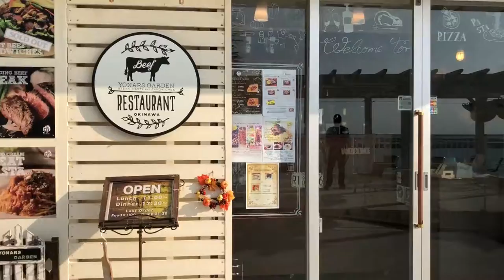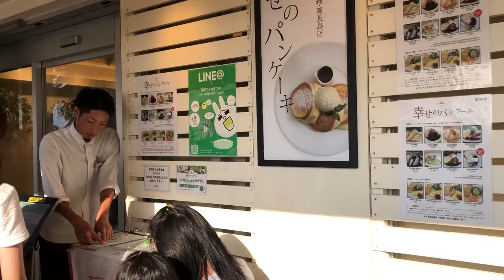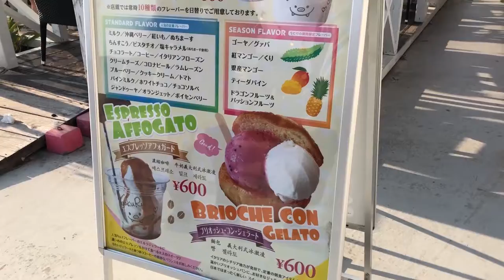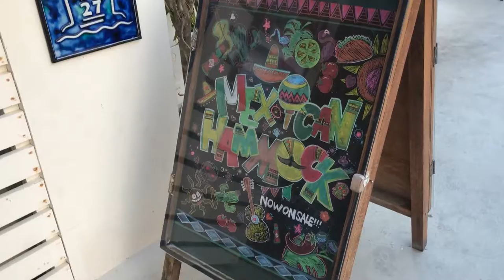CAFE EN LA TERRAZA Vlog de la vida en Japon y de viajes